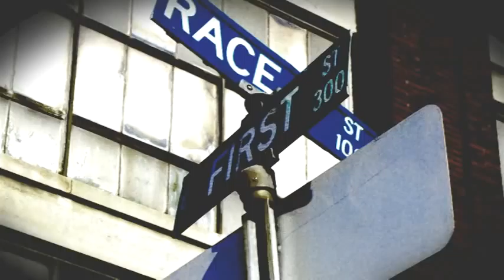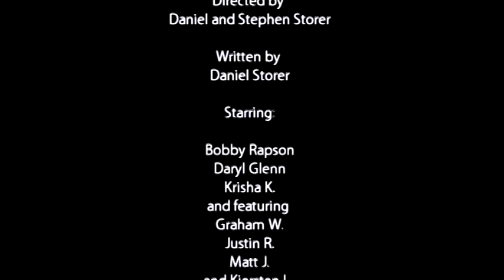Visionary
A brothersstudios.com production of a 6 minutes short film.
Starring Robert Rapson,Darryl Glen,Krisha K.,and Stephen Storer